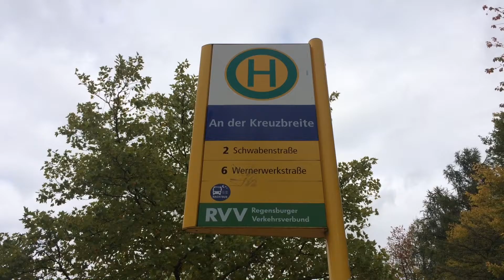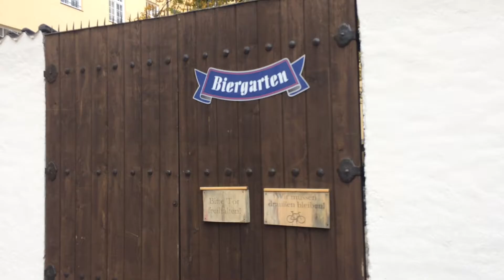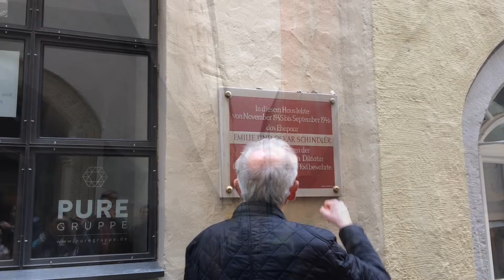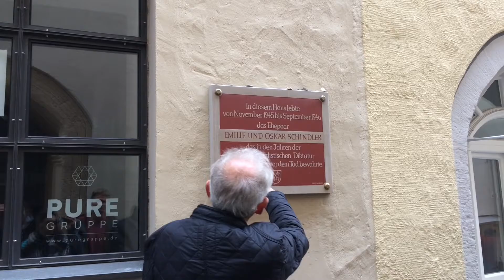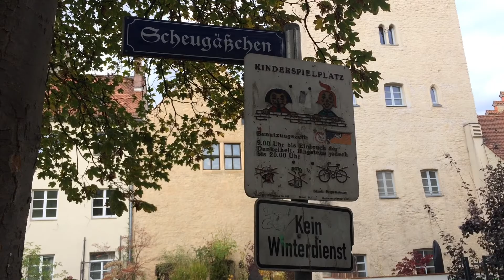REGENSBURG VLOG // October 2017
WHO AM I:
Hey guys! My name is Erica and I'm a student. I'm portuguese but I'm currently living and studying in Germany. If you'd like to know more about this huge change in my life just keep watching my videos!